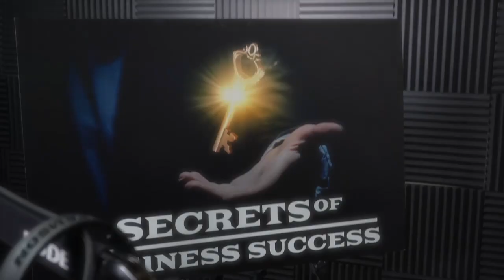미국 비지니스 성공 놀라운 비밀 궁금하면 이렇게 하면 된다?성공한 비지니스 리더들에게 듣는 사업 성공 비밀 프로그램? Secrets of Business Success Coming